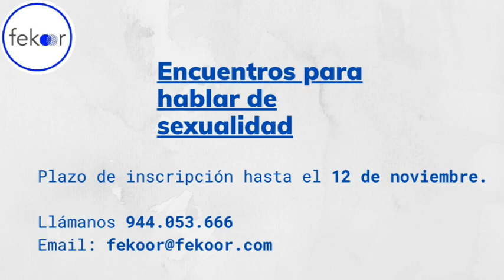Fekoor organiza encuentros sobre sexualidades. Apúntate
Fekoor organiza para sus personas socias encuentros sobre sexualidades. Serán 12 sesiones de hora y media cada una que se celebrarán en la sede de Sancho Azpeitia y online a través de la plataforma jitsee.